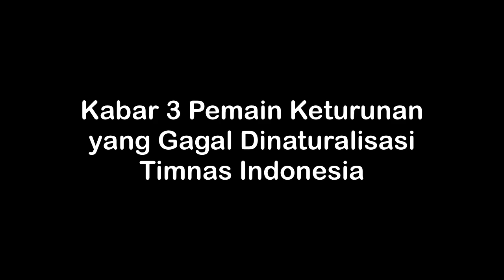3 Pemain Keturunan Ini Gagal Dinaturalisasi ke Timnas Indonesia | Tolak Dinaturalisasi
Sebagaimana diketahui, Timnas Indonesia tengah gencar melakukan naturalsiasi untuk pemain keturunan.

Terbaru ada Mees Hilgers dan Eliano Reijnders yang bergabung dan tengah dalam proses naturalisasi. Program naturalisasi ini sudah gencar dilakukan sejak Shin Tae-yong menjabat sebagai pelatih guna mengangkat prestasi skuad Garuda.
Dalam program itu, ada beberapa nama pemain yang sempat diincar untuk didatangkan, tapi malah menolak demi membela negara lain.
Keputusan menolak Timnas indonesia itu nyatanya berbuah manis bagi beberapa pemain yang kini justru jadi tumpuan di negaranya.

Untuk lebih lengkapnya, berikut kabar tiga pemain keturunan yang gagal dinaturalisasi Timnas Indonesia: